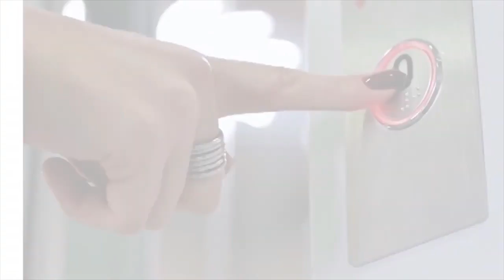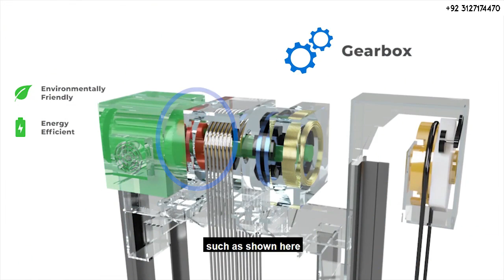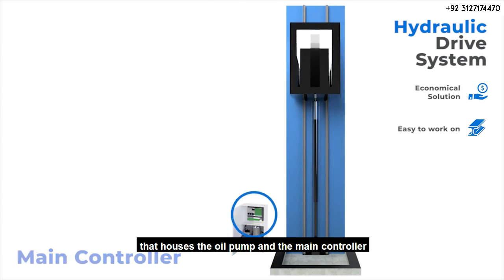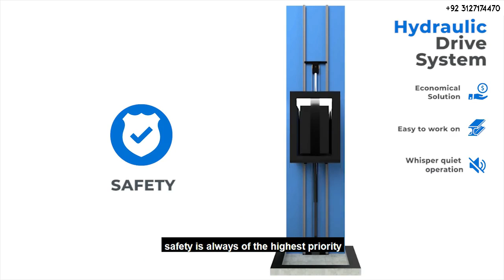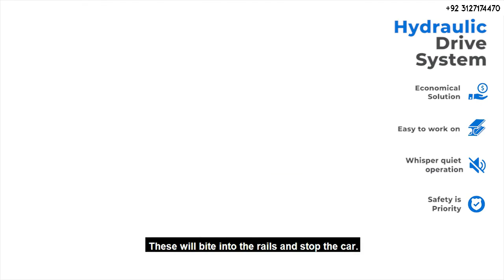Difference Between Gearless & Hydraulic Elevators Drive System || [ Fast Elevators Services ]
Hi friends!

Welcome to " Fast elevators services".
in this video, I'll show you "Difference Between Gearless & Hydraulic Elevators Drive System".
Thanks!